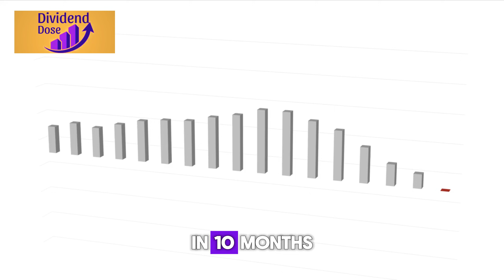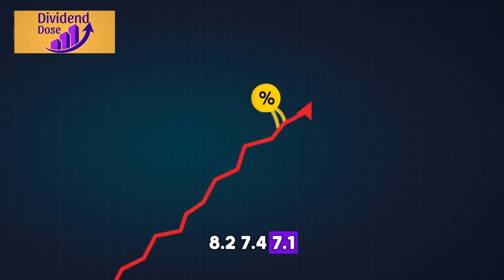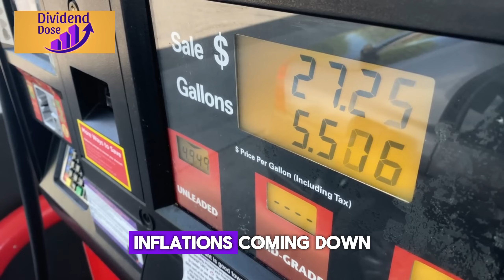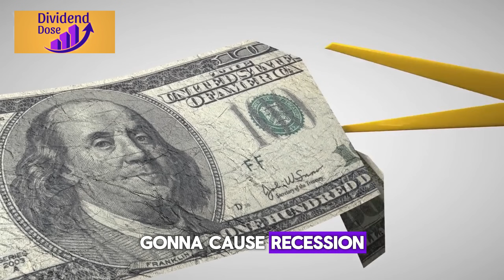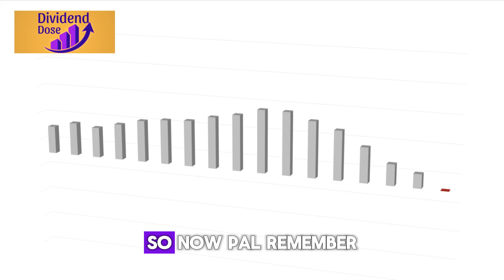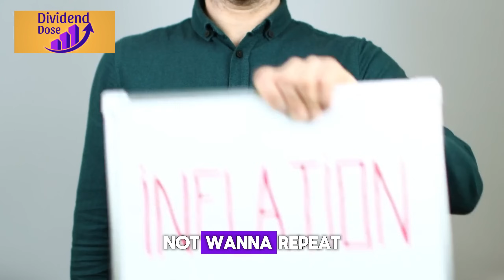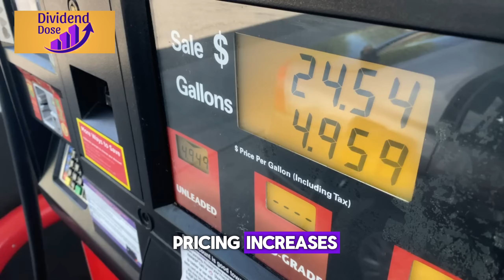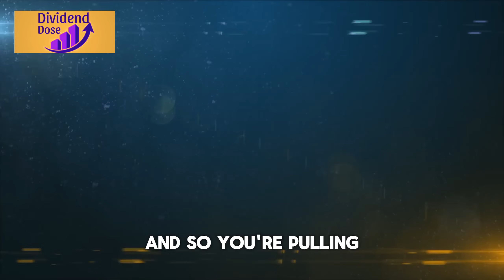BIG NEWS! "I'm Changing ALL of My 2024 Predictions for US Economy & Inflation" - Jim Rickards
Navigating the Economic Landscape: Comprehensive Analysis and Forecast

Join us as we delve into the complexities of the current global economic landscape in this comprehensive analysis and forecast. In this video, we dissect the strategies of central banks, with a particular focus on the Federal Reserve, amidst looming economic challenges and the prospect of a global recession.

From the rapid escalation of interest rates to Chairman Pal's strategic approach in combating inflation, we explore the intricacies of central bank policies and their implications on the economy. We discuss the diverging views between Wall Street and the Fed, analyze inflation dynamics, and highlight the importance of understanding supply-side versus demand-side inflation.

With a nuanced understanding of these economic factors, individuals and businesses can better prepare themselves to navigate through uncertain economic waters and make informed decisions for a more stable and prosperous future.

Tune in for valuable insights into the economic landscape and gain a deeper understanding of the strategies driving central bank decisions amidst unprecedented economic challenges.

Welcome to Dividend Dose, the one-stop resource for everything about managing your money and reaching financial freedom. Our channel is committed to assisting you in developing the art of frugal living and embracing the power of investing and saving to prepare you for financial independence.